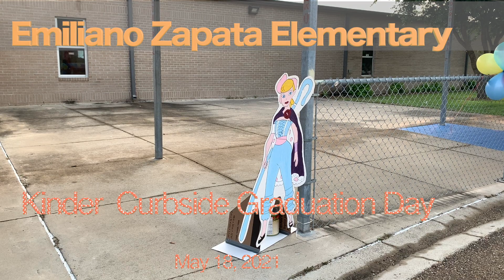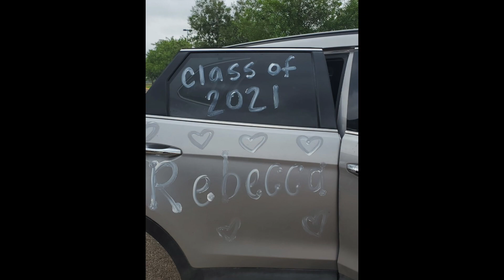Zapata Kinder Graduation 2021 (Mrs. Ibanez's Class